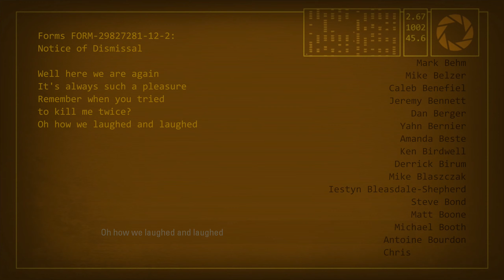Portal 2 | PC Playthrough Finale | The Part Where He Kills You | No Commentary